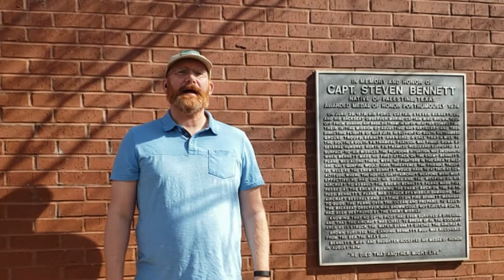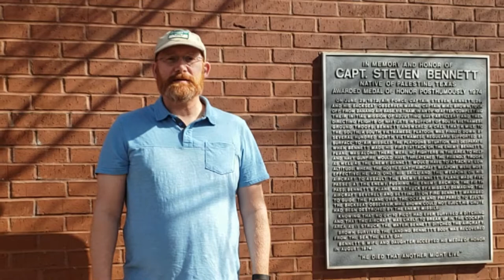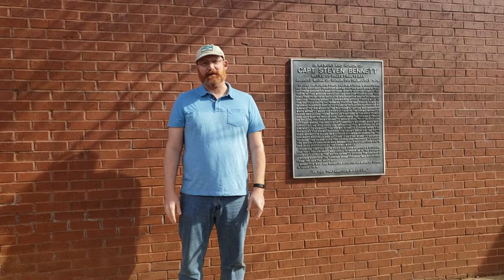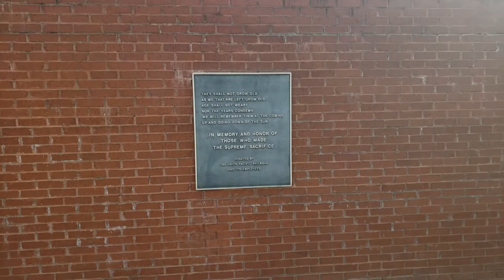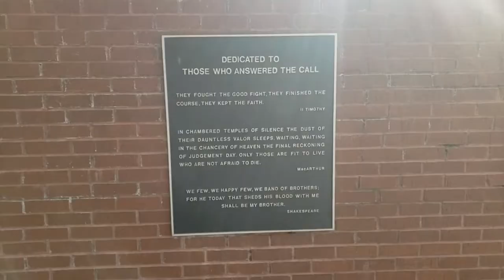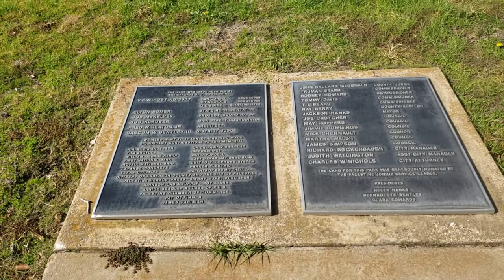Join Me Participating in Tour of Honor a Motorcycle Ride to Remember, Wildwood Grill Experience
In this adventure Redbeard visits Veteran's Park in Palestine, TX to discuss his experience at the Wildwood Grill and what he's going to do about that experience.

Join me in signing up and participating in the 2020 Tour of Honor Ride to Remember.